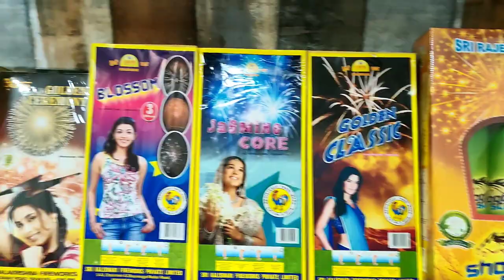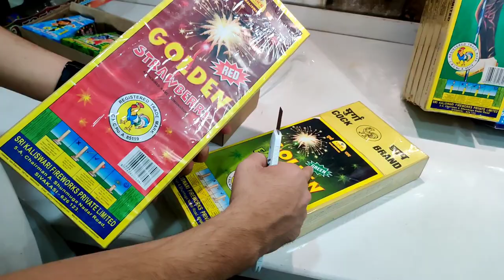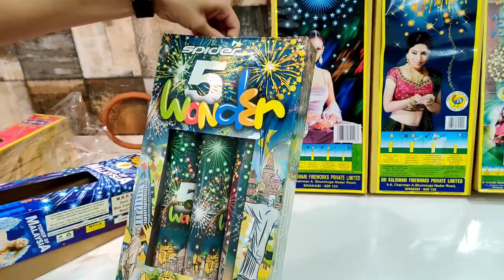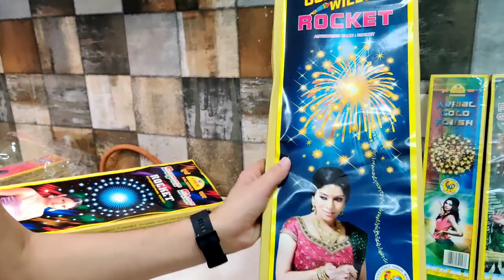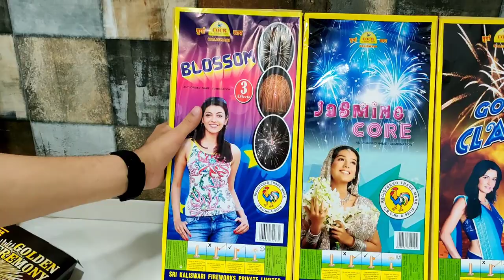DIWALI STASH 2020 UNBOXING 6000 Rs||DIWALI CRACKER STASH 2020||DIWALI FIRE CRACKER 2020||WITH PRICE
MY 2020 DIWALI STASH WORTH RS 6000 IS FINALLY HERE,THIS IS MY FIRST DIWALI STASH OF DIWALI 2020 MORE STASH VIDEO WILL ALSO COME SO PLEASE STAY TUNED, THIS IS UNPACKING OF MY STASH, NEXT VIDEO WILL COME IN WHICH I WILL DO UNBOXING AND TELL THE PRICES SO STAY TUNED TO OUR CHANNEL.

SKJ FESTIVALS
DIWALI DATE
DIWALI PUJA 2020
DIWALI VIDEO
DIWALI FESTIVAL
DIWALI FIREWORKS